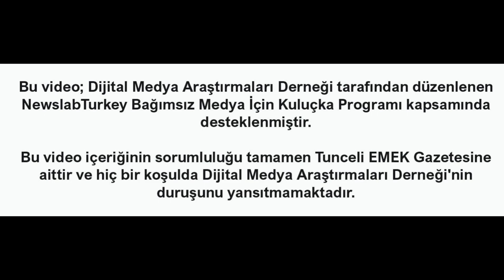BANA HAYALLERİNİ ANLAT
Tunceli'nin birbirine çok uzak mesafedeki ilçelerine gittik ve farklı yaş gruplarından kadınlarımızın hayallerinin peşine düştük.
Bu videoda; 5 Şubat Kahramanmaraş merkezli depremden etkilenen Malatya’da yaşarken depremde yaşamı alt üst olmuş Fatma Kala’nın bir hayırseverin yardımıyla geldiği Tunceli’nin Çemişgezek ilçesinde depremden sağ kurtulan 2 ineğini satarak yufkacı açması,
* Sürü sahibi bir ailenin imkansıza inat okuyup köyde kah traktör süren kah koyun sağan kah ojeli tırnakları, üstündeki şalvarıyla babasının teknesiyle Keban Baraj Gölünde balık tutmaya giden, Çemişgezek’in ücra bir köyünden YKS’de aldığı yüksek puan ile Tokat Gaziosmanpaşa  Üniversitesi Tıp Fakültesini Kazanan Helin Ekici...
Bizi;
Twitter'da: TunceliEMEK

Facebook'ta:
Tunceli EMEK Gazetesi

Lınkedın'da
tunceliemekgazetesi adlı sayfalarımızdan takip edebilirsiniz